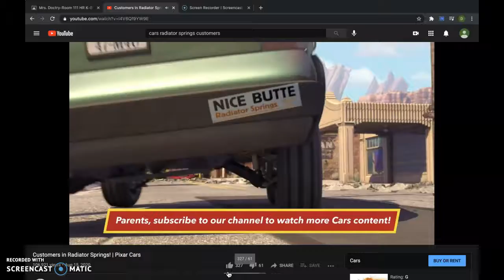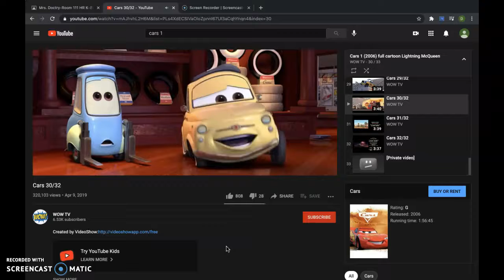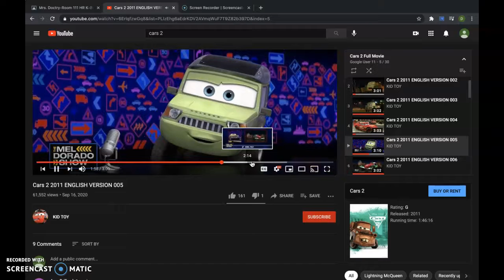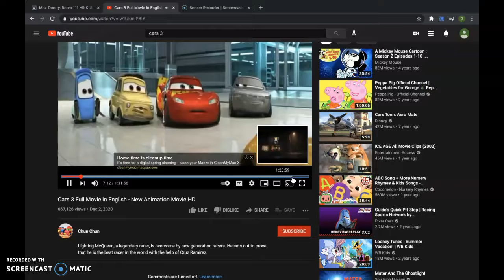Cars 1 2 and 3 Customers